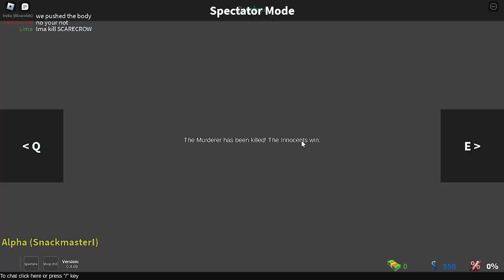How to play as the murder [Murder mystery 1]SUBTITLES!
In this video I will be showcasing how to play as the murder in murder mystery 1